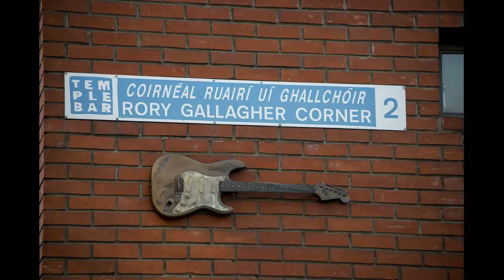04 Gino & Jef Laundromat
Het laatste nummer gebracht door Gino Buysrogge en Jef Bakker tijdens de Songs From The Heart met het thema over Rory Gallagher is getiteld "Laundromat " van het album "Rory Gallagher " uit 1971 en het album "Live in Europe "uit 1972